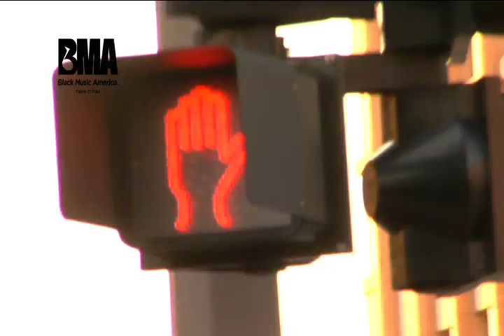All Black Flash Mob Minneapolis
**All Copyrights Go To Warner Music Group***